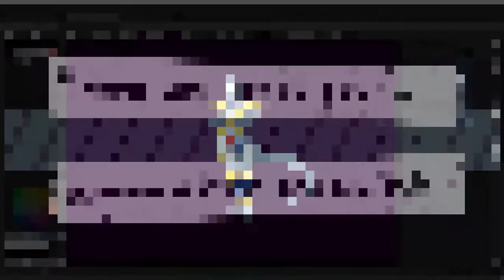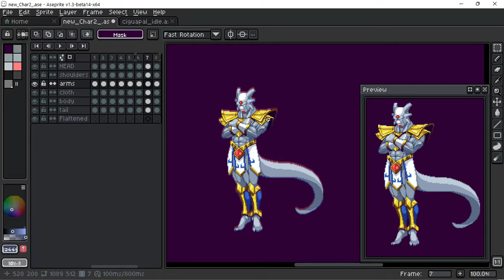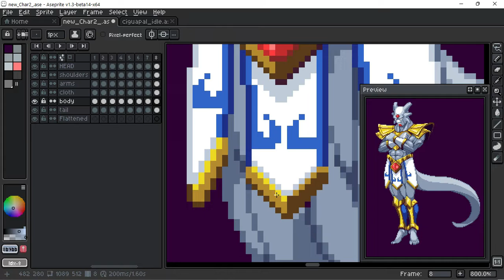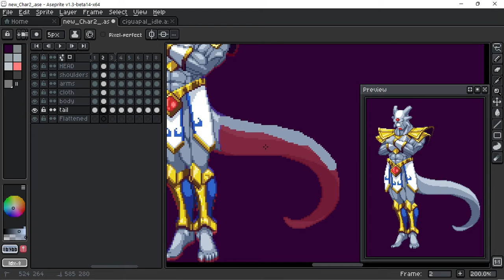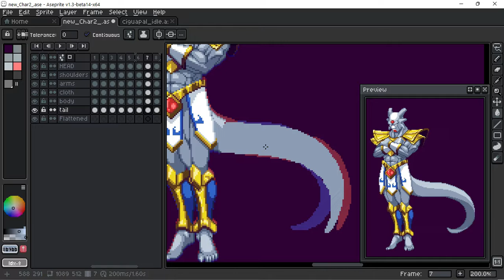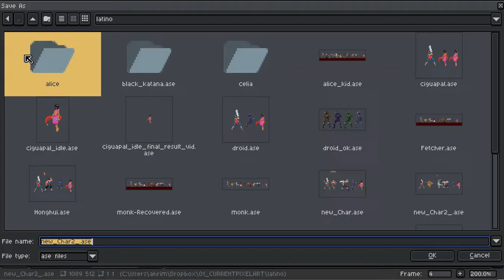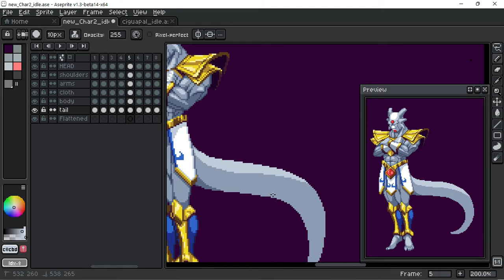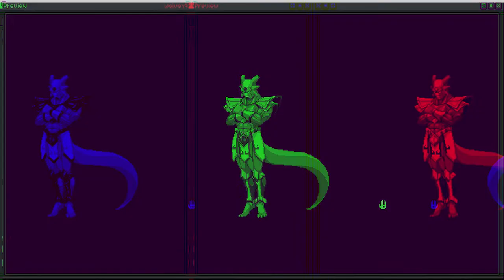How to Make a Floating Idle Animation in Aseprite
Don't forget to enable subtitles to read my notes.
On this video you will learn the basics of animating a floating idle. at least the way I do them. The tool I'm using is Aseprite I will explain what I usually do, giving you some tips all over the process.

this is a pixel art character timelapse